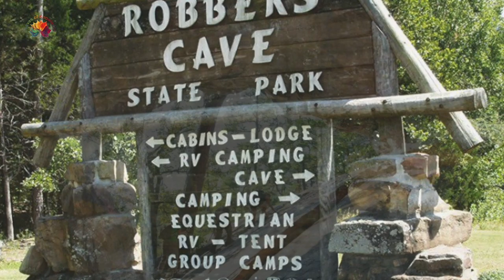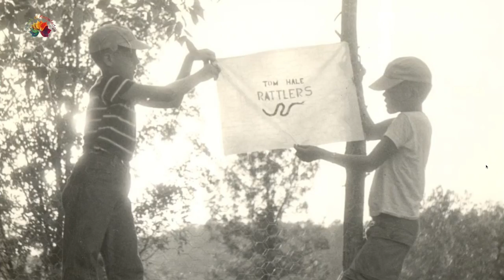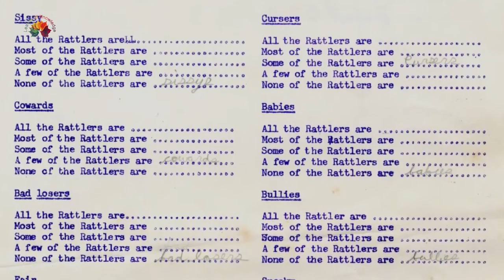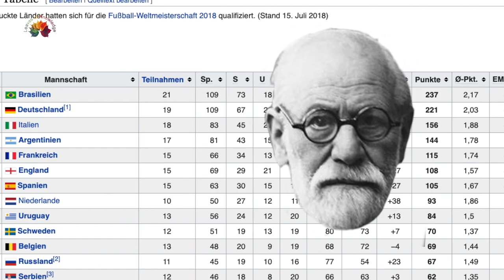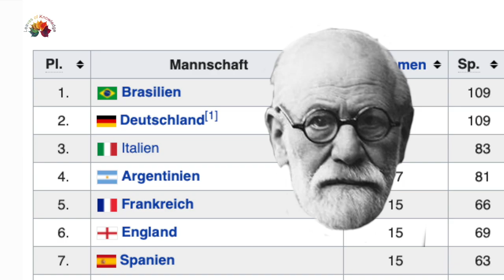Was sind Vorurteile?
Vorurteile gibt es überall. Wenn man etwas dagegen tun will, muss man zunächst wissen, was Vorurteile überhaupt sind und wie sie sich zeigen. Besonders anschaulich ist dazu das sozialpsychologische "Robbers Cave Experiment", das im Zentrum dieses Videos steht.

Ein Link zum Video "Ursachen von Vorurteilen & was man dagegen machen kann!" folgt bald :-).